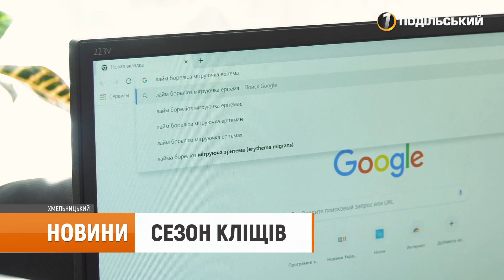Інфекції від кліщів: як вберегтися?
Довгі прогулянки у лісі та парку можуть закінчитись походом до травмпункту, адже активність кліщів вже стартувала. Лікарі розповіли про наслідки укусів та як уберегтися від комах – кровопивць.